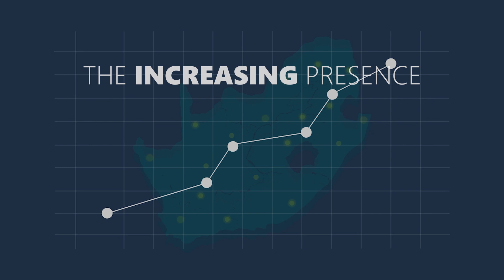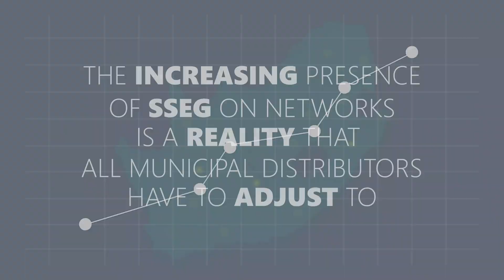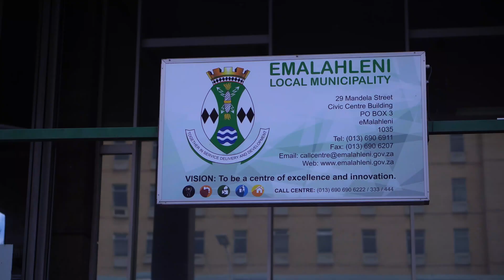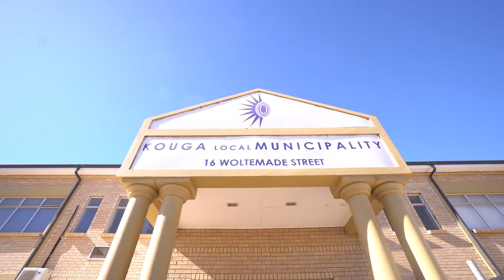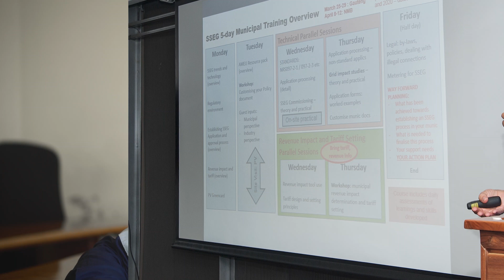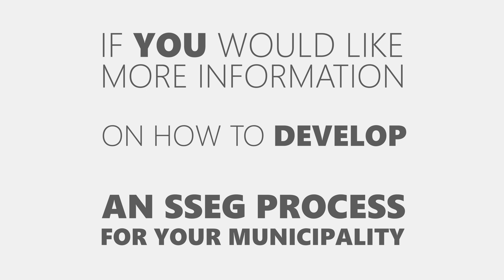Municipal SSEG Success Stories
This video follows the journey of three municipalities that have embraced small-scale embedded generation.